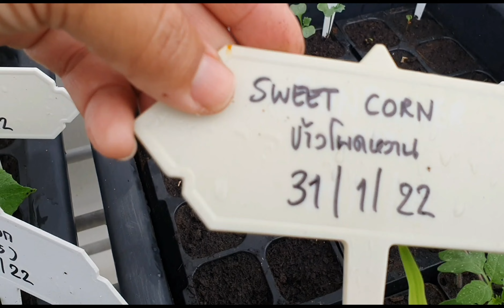แวะเที่ยวสวนดอกไม้ อัพเดทเมล็ดผักที่(แอบ)เพาะไว้เมื่อสองสัปดาห์ก่อน มีอะไรงอกบ้าง 🥒🍅🥦 Hatley Garden